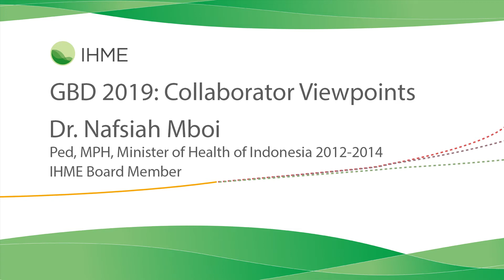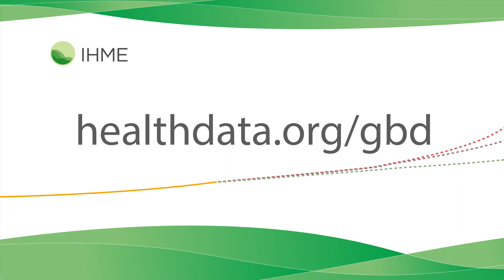IHME | GBD 2019 | Collaborating in Indonesia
Dr. Nafsiah Mboi, Minister of Health of Indonesia 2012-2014 and IHME Board Member, is a pediatrician and public health expert. She says that, "open access to the GBD data, and tools for analysis on the IHME website, has increased the number of people making use of data-based analysis and policy development for public health.

The GBD is a powerful tool for policymakers, health economists, researchers, and many others. Explore GBD 2019

Transcription:

Hi, I'm Nafsiah Mboi. On behalf of IHME's collaborators and friends in Indonesia, I extend our appreciation and congratulations on the Global Burden of Disease 2019. Indonesians have been using GBD Data since 1996. In early years, primarily for publication and education. Since 2014, use of GBD data has become standard practice in government, as part of the health sector review, which provides input for formulation of national policy and strategy in Indonesia's five-year development plan. Open access to the GBD data, and tools for analysis on the IHME website, has increased the number of people making use of data-based analysis and policy development for public health. It has also stimulated research and publication on health challenges and risks needing attention. In 2018, Indonesia's first sub-national burden of disease study created province-specific portraits of the burden of disease and health risks. This provided clarity for action on local health priorities and impetus to reduce inequities among provinces.